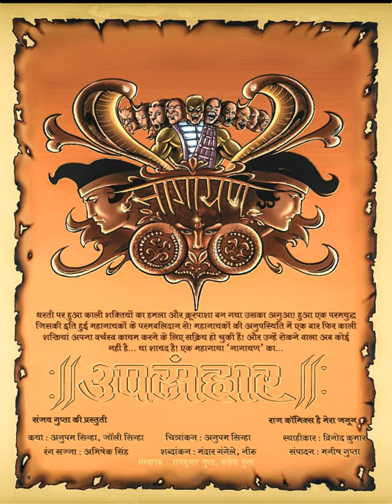NAGAYAN UPSANHAAR || PART 1 || NAGAYAN SERIES ISSUE 9 || RAJ COMICS || VOICE MODE.